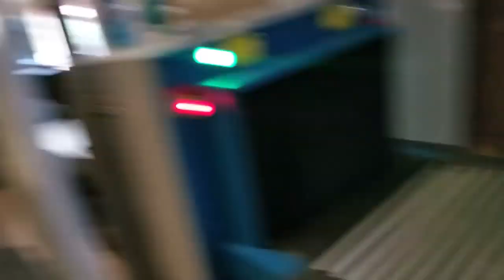1st amendment audit, Second in new series WHEN TYRANTS GET TRIGGERED